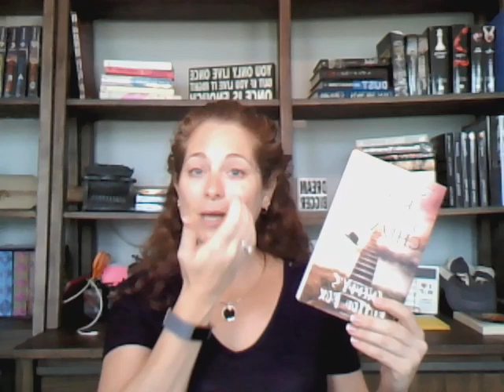Gwendy's Button Box by Stephen King and Richard Chizmar ~ Book Review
TheRedheadedAuthor reviews Gwendy's Button Box by Stephen King and Richard Chizmar

"Take care of the box. It gives gifts, but they're small recompense for the responsibility."

AND if you haven't already, check out my books on Amazon today